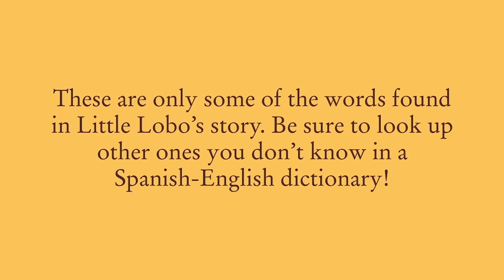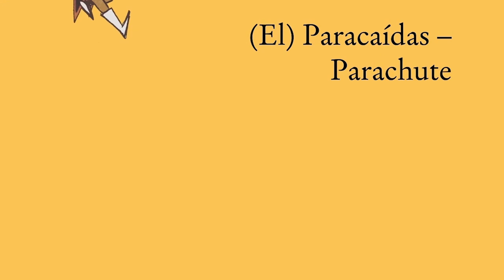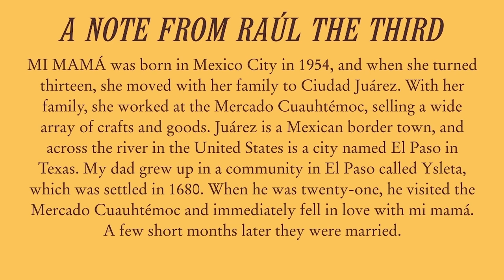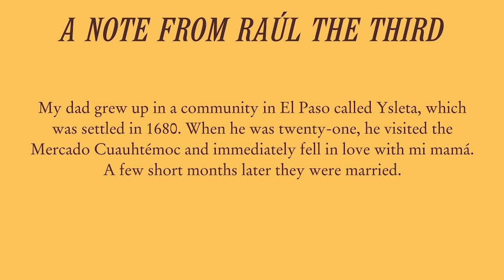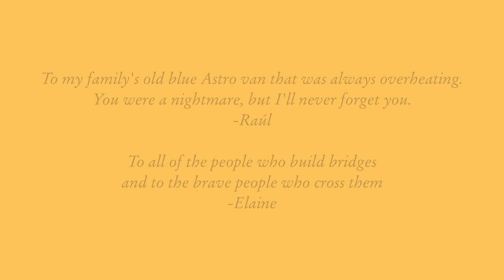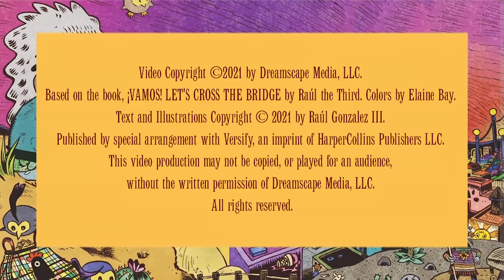Vamos! Let's Cross the Bridge | Family | Full Movie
Little Lobo and Bernabé are back in this joyful story about a stopped bridge and two different countries coming together and celebrating community in this animated family movie.

Directed by Sarah Jacobsen

Join us for heartwarming and delightful adventures that are perfect for the whole family. From lovable characters to valuable life lessons, these films bring joy and entertainment for kids of all ages. Share quality time and create cherished memories on Stash Movies.